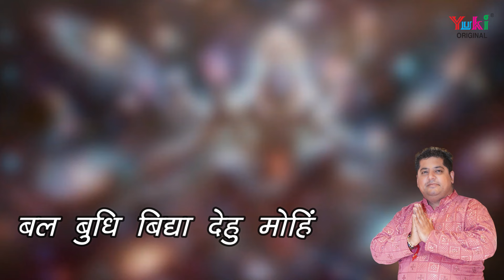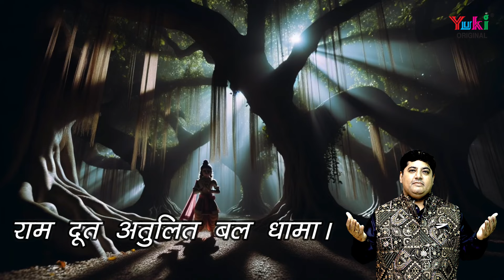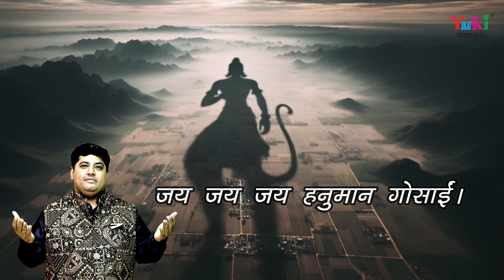Hanuman Chalisa | हनुमान चालीसा (जय हनुमान ज्ञान गुण सागर ) | by Sachin Saathi | with Lyrics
Song: Hanuman Chalisa
Singer: Sachin Saathi
Lyricist: Traditional
Mix-Master: HM Music Studios
Video: Yatin Khatri
Category: Hindi Devotional (Hanuman Bhajan)
Producers: Ramit Mathur
Label: Yuki